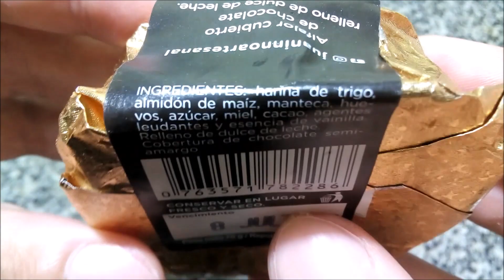Juaninno Chocolate y Choco con Frambuesa Alfajores Artesanales rellenos con Dulce de Leche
Elaborados por: No informado en envase individual.

"Alfajor de chocolate":
Alfajor cubierto de chocolate relleno de dulce de leche. Peso neto 70g.

Ingredientes: harina de trigo, almidón de maíz, manteca, huevos, azúcar, miel, cacao, agentes leudantes y esencia de vainilla. Relleno de dulce de leche. Cobertura de chocolate semiamargo.

Información nutricional: No incluida en envase individual.

"Alfajor de choco con frambuesa":
Alfajor cubierto de chocolate relleno de dulce de leche con frambuesa. Peso neto 70g.

Ingredientes: harina de trigo, almidón de maíz, manteca, huevos, azúcar, miel, cacao, agentes leudantes y esencia de vainilla. Relleno de dulce de leche con dulce de frambuesa. Cobertura de chocolate semiamargo.

¿Aptos vegetariano? Llevan manteca en lugar de grasa bovina, pero los ingredientes no están completamente desarrollados (no detalla qué contienen el baño ni los rellenos).
Opinión personal súper-subjetiva (incluyendo los aún no publicados blanco y glaseado): ¡Riquísimos! Tapas densas, arenosas, tiernas, relativamente secas, con sabor tipo torta de chocolate. Dulce de leche abundante y muy rico. La mermelada de frambuesa combina muy bien. Baños con buen sabor a chocolate semiamargo (no súper intenso pero más que correcto) y blanco y muy buena textura, crujiente en estos días de frío. El baño de merengue es más neutro que lo habitual, con poco o nada de sabor a cítrico. El blanco y el de merengue, siendo de sabor más suave, tenían algo del sabor del papel del envase impregnado… No es algo raro en alfajores envueltos en papel, pero en este caso lo lamenté un poco más debido a la gran calidad del producto. De todas formas se siente sólo al primer bocado. Me encantaron, especialmente el de frambuesa :-). Esta marca también tiene alfajores de membrillo, galletitas rellenas sabor limón y dulce de leche en frasco, productos que no he visto aún.
Las versiones de chocolate, chocolate con frambuesa, chocolate blanco y merengue se vendían en junio de 2023 a $240 c/u ó 2x$420 en una golosinería de Treinta y Tres Orientales y Rivadavia (justo en la esquina), Almagro, Capital Federal... O a $500 cada uno en los locales turísticos de San Telmo 🙄.